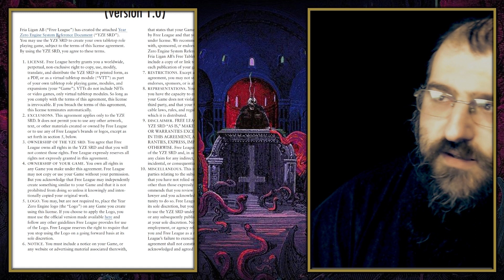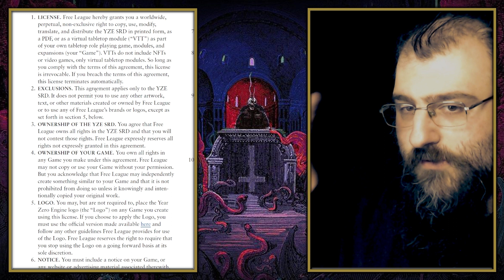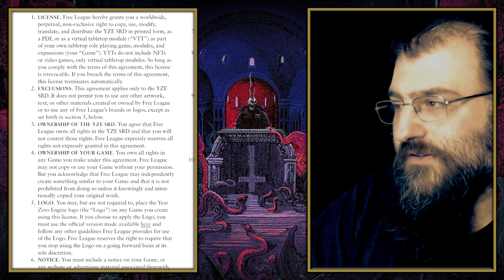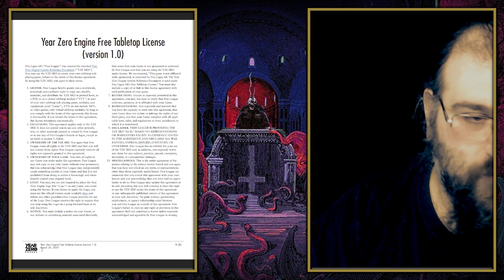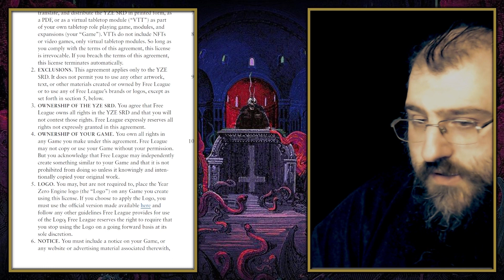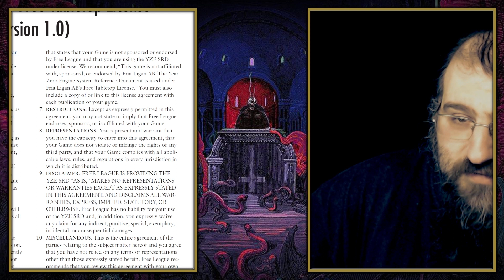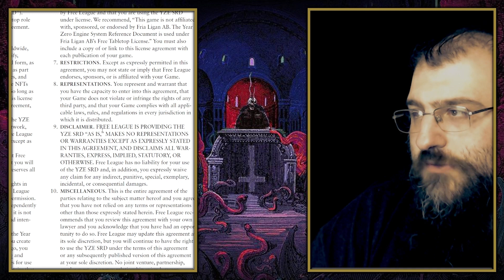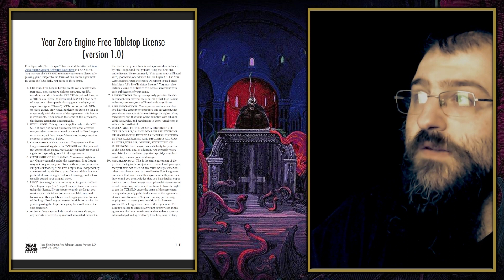Year Zero Engine Free Tabletop License - Lisans Sözleşmesi İncelemesi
KATIL butonumuz gelmiştir!